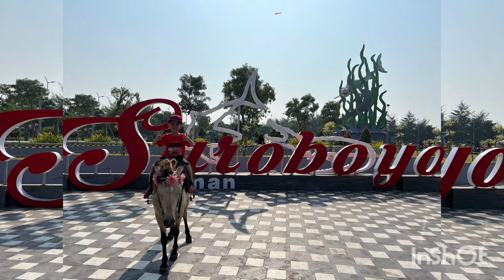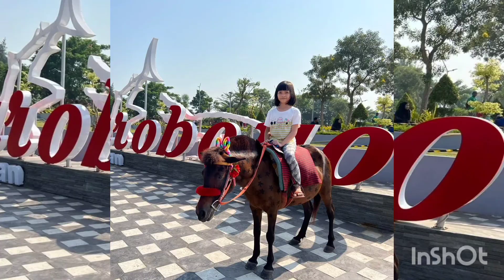Healing Bareng AM dan 3R Di Taman Suroboyo Kenjeran Surabaya - 18.05.2023 - Vlog |Itta KD Channel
Sampai Jumpa ✋🙏🏻❤️